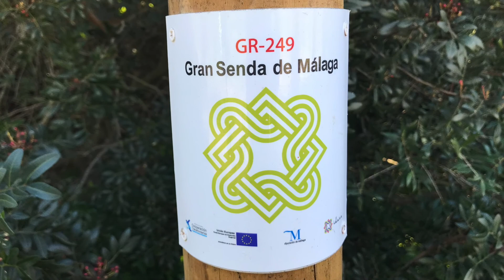GRAN SENDA DE MÁLAGA - TRAMO 28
Esta etapa de la Gran Senda de Málaga transcurre desde Genalguacil hasta Casares. Con espectaculares vistas y vegetación, como los preciosos almendros en flor.  Y nada desdeñable la posibilidad de comer por el camino frutos de madroños y mandarinas silvestres. El final fue la guinda, con una puesta de sol espléndida.

Son 20 km, con desnivel de unos 500 m. Asequible.